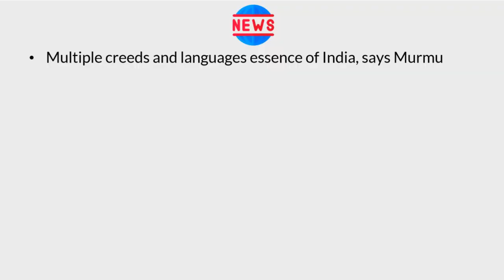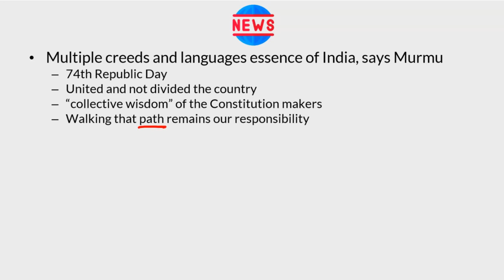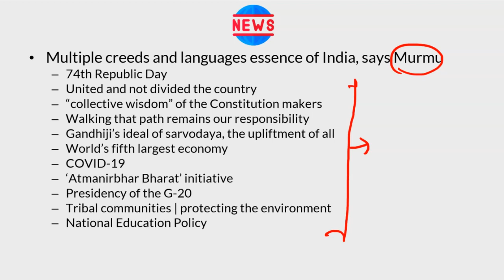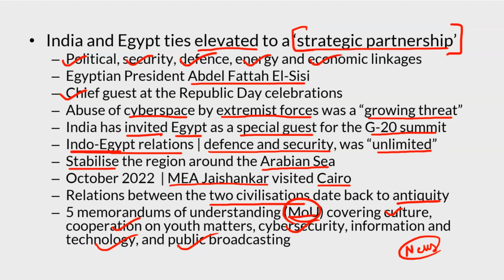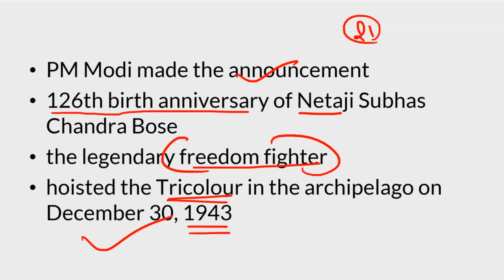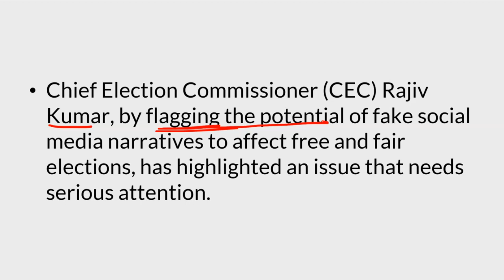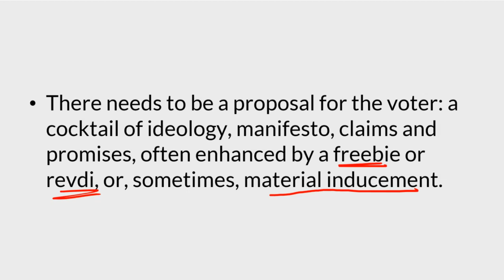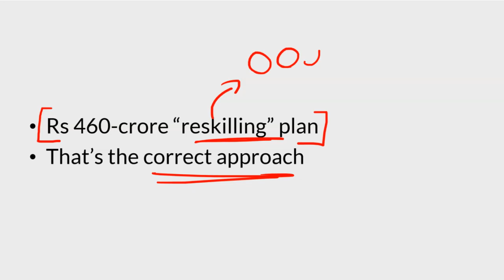The Hindu Analysis by Prashant Mavani | 26 January 2023 Current Affairs for UPSC